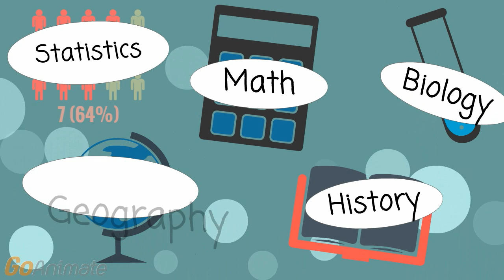What is Demography All About?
The population in Europe is continuously changing. People are living longer, having few children, and more people are moving to Europe. All of these changes contribute to demographic change. It is important, particularly for younger generations, to learn about demography and how it affects their lives.

This video provides a short introduction to the field of demography and the app "A Life Journey". This app is a fun, interactive way to learn more about demography and demographic change in Europe. It's also available in ten languages!